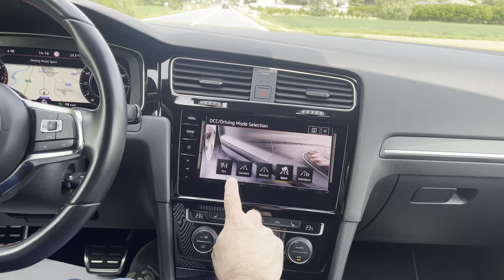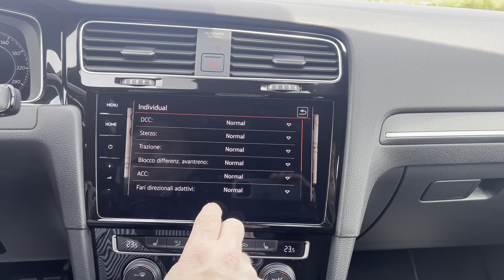Prova su strada Volkswagen Golf Gti 230 Cv Performance cambio automatico DSG appena arrivata!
Prova su strada Volkswagen Golf Gti 230 Cv Performance cambio automatico DSG appena arrivata!Per info 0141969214 o 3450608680 o Visitate il nostro sito